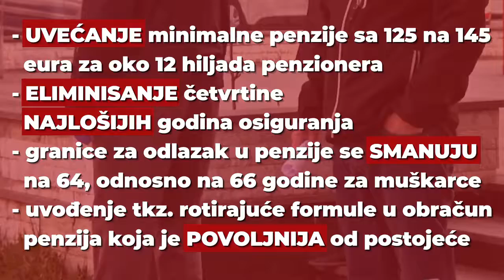SDP - DRŽAVA SVIMA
Zašto, potpredsjedniče Simoviću i ministre Purišiću, dvije godine obmanjujete naše radnike i penzionere?